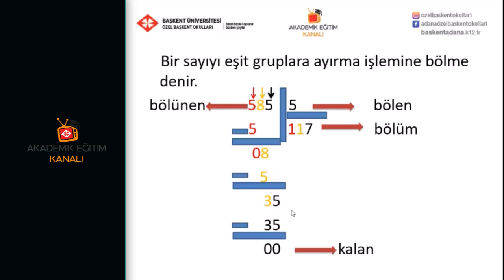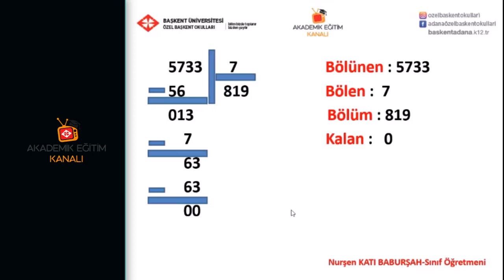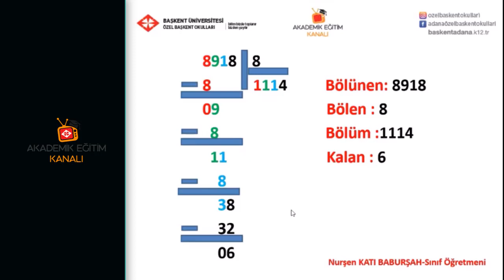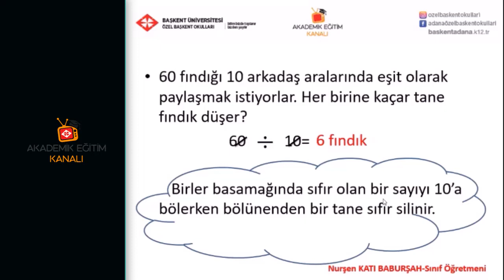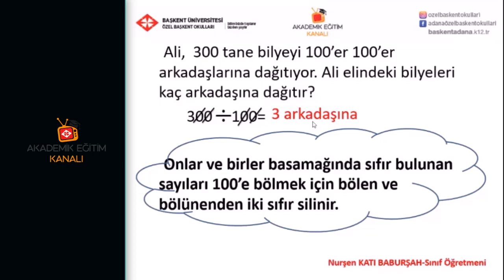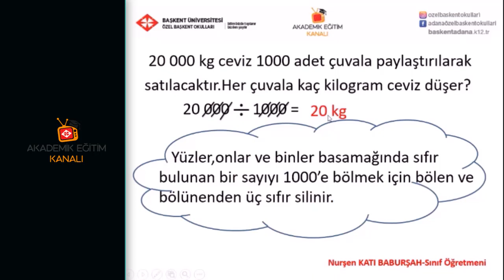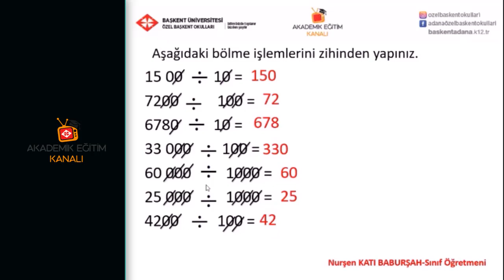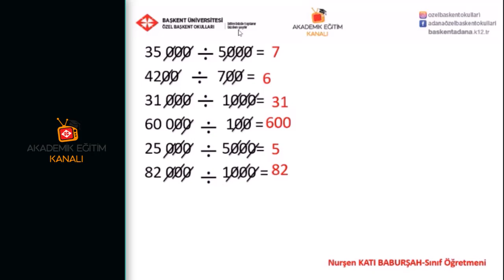39 - Bölme İşlemi Zihinden Bölme İşlemi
Özel Başkent Okulları 4 sınıf Matematik  39   Bölme İşlemi Zihinden Bölme İşlemi